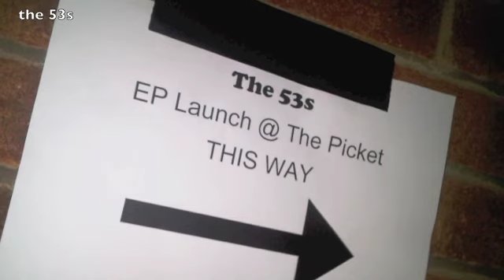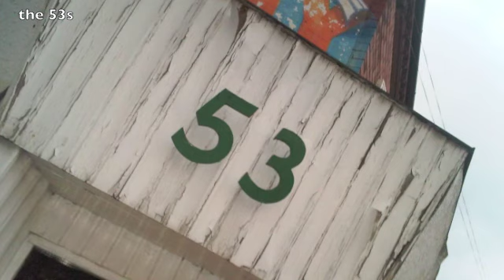The 53s - BBC Radio Merseyside Session & Interview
On Sunday 20th March 2011, The 53s went into BBC Radio Merseyside to play acoustic versions of "Fooling Me" and "You And I" and get interviewed on Dave Monks' show for BBC Introducing. Enjoy.

Download both these songs for your iPod from our SoundCloud page